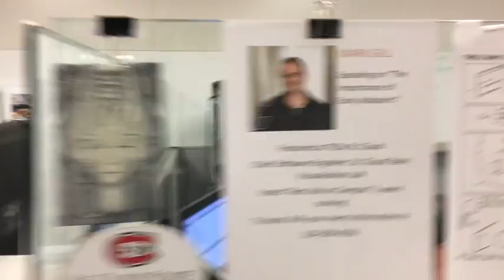Where is the SCSU Viz Lab